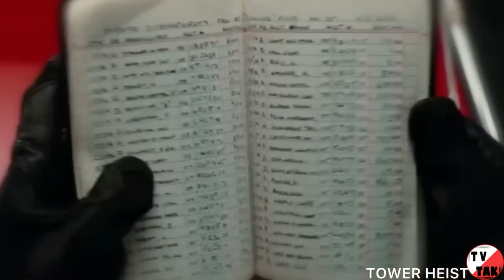تلاش برای سرقت یه ماشین فراری که از طلا ساخته شده😍❤️فیلم دوبله فارسی بدون سانسور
داستان تلاش های جالب برای سرقت یه ماشین. تمام قعطاتش هم از طلاست
ممنون میشم با لایک و سابسکرایب حمایت کنید❤️